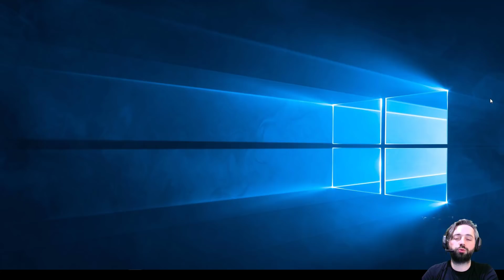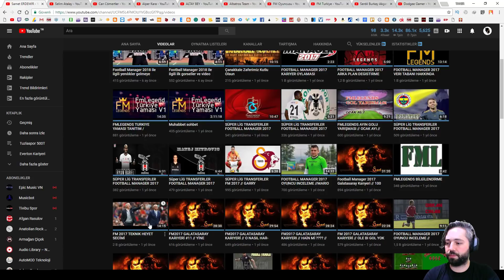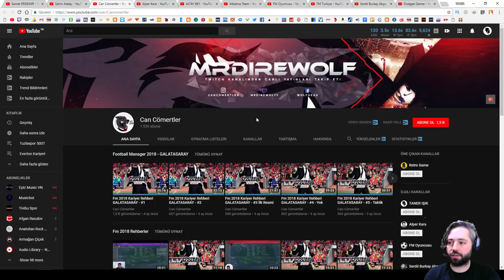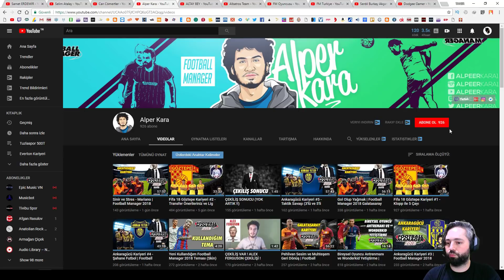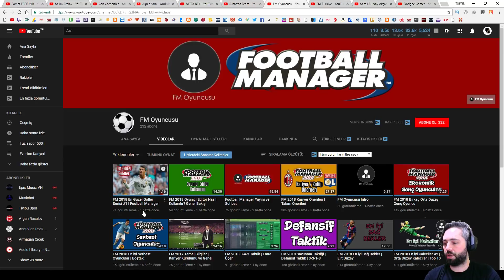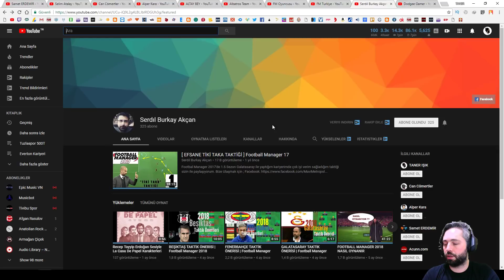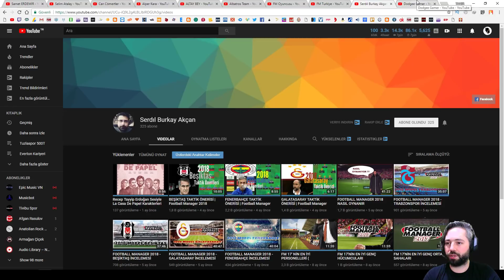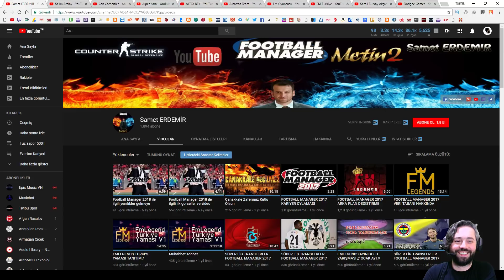Football Manager'ın Dibi Tavsiye Fm Kanalları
Football Manager içerik üreticilerini sizlerle buluşturmak istedim.Umarım biraz kanallar hareketlenir ve içerik üreticiler daha azimli olur.